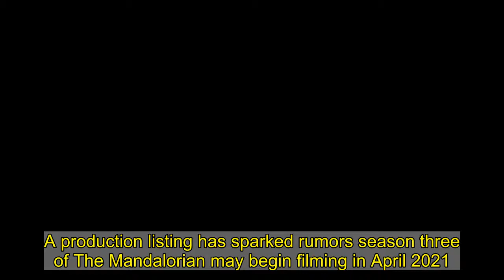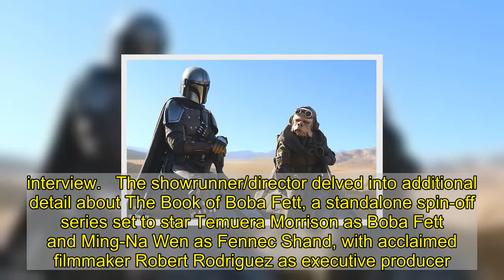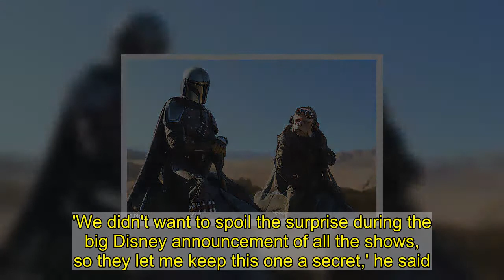The Mandalorian season three 'set to begin filming in April 2021'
A production listing has sparked rumors season three of The Mandalorian may begin filming in April 2021. A post for the show on the Film & Television Industry Alliance website indicates season three will start shooting on April 5, 2021 in Los Angeles, California.Creator Jon Favreau is listed under the cast and crew, however Disney has yet to comment on the post.      The news would come as a delight to fans, after Favreau suggested filming season three may be delayed amid a pileup of Star Wars-linked projects.The Disney+ show, for its first two seasons, debuted in the autumn TV lineup, but Favreau told Good Morning America last month that he's going to be working on a show called The Book of Boba Fett prior to focusing on the The Mandalorian's third season.  'So, this is actually separate from The Mandalorian Season 3, but what we didn't say in that announcement is that the next show coming up, [Lucasfilm President Katherine Kennedy] said the next chapter, and that's going to be The Book of Boba Fett,' Favreau said on the ABC show in a remote interview.Once The Book of Boba Fett is complete, 'then we go into production right after that on Season 3 of The Mandalorian,' Favreau said, calling into question the potential timeline The Mandalorian's third season will air. interview.   The showrunner/director delved into additional detail about The Book of Boba Fett, a standalone spin-off series set to star Temuera Morrison as Boba Fett and Ming-Na Wen as Fennec Shand, with acclaimed filmmaker Robert Rodriguez as executive producer.'We didn't want to spoil the surprise during the big Disney announcement of all the shows, so they let me keep this one a secret,' he said. 'And then we go into production right after that on The Mandalorian, back with the main character that we all know and love... pretty soon following that.Favreau added that 'there's a lot of Star Wars content coming out' in the near future with the enduring success of the George Lucas sci-fi franchise.'I think they announced 10 projects, I think this will be 11,' he said.Favreau said that set of spinoffs include Ahsoka, which will star Rosario Dawson; and The Rangers of the New Republic, both occurring in the same timeline as The Mandalorian.